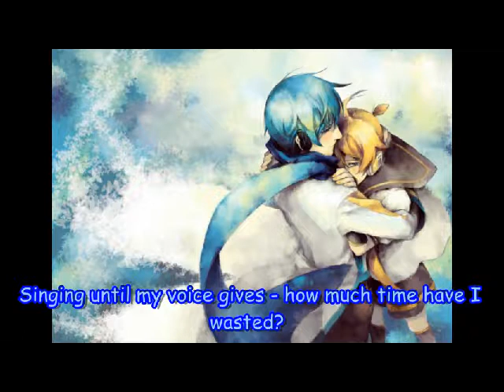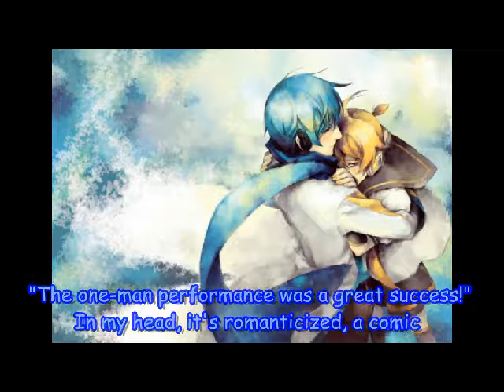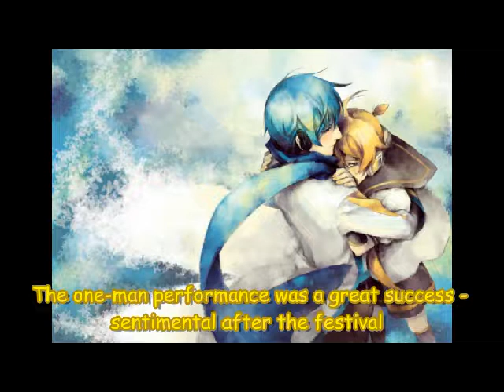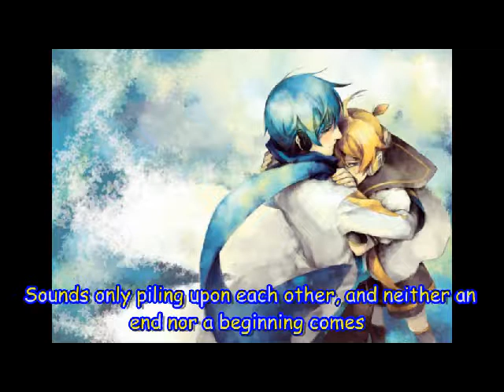Unhappy Refrain [Kaito and Len] Eng. Subtitles